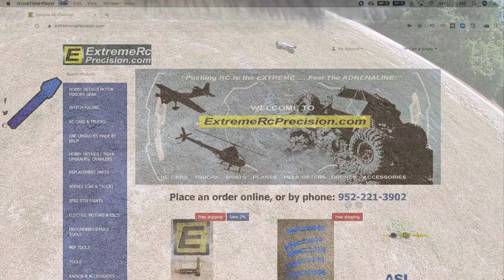ARRMA vs TRAXXAS Bash Session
What's up Everyone! Welcome back to the channel. We will have product reviews, rc bashing/racing, Tutorials and Vlogs. For any of your RC Needs head over to Extreme RC Precision they have what you need(link down below).